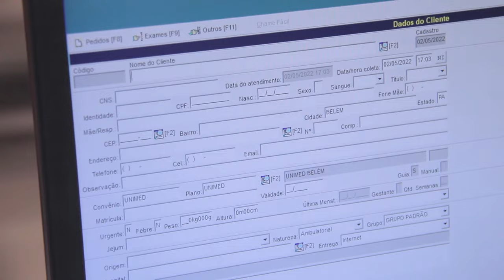PRECISO APRESENTAR REQUISIÇÃO DE EXAMES? | AMARAL COSTA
Dúvidas sobre a necessidade de apresentar requisição de exames para cadastro? Pedimos para a coordenadora Ana Paixão explicar tudo para você!

Aumente o volume e entenda melhor no vídeo de hoje.